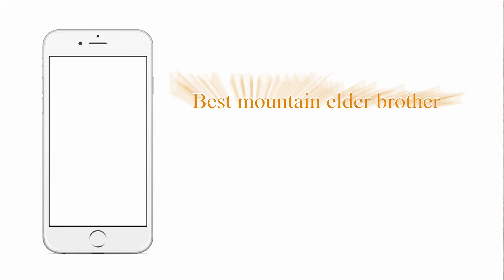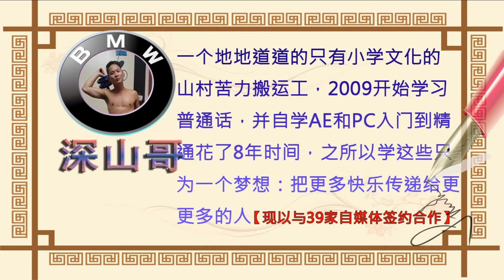2分硬币现在的收藏价值到底有多大？深山哥结合专家告诉你真相